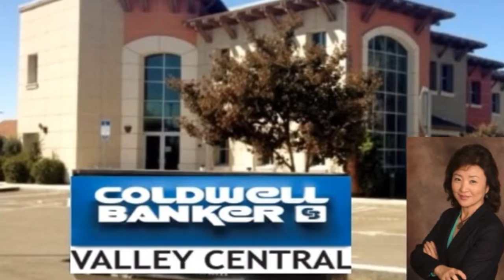4106 Keepsake Ct Video